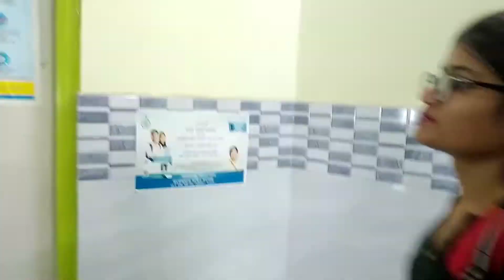My college vlog | Surendranath Law College tour|Fees and Library Clearance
Hi all! ami Amrita, jodi tomader amar vlog valo lage tahole amake motivate korar jonno amar YouTube channel ta Subscribe kore dao, video ta like kore dao r comment kore janao tomader amar vlogging kamon lagche...❤️

1. Surendranath Law College
2. Surendranath Day College
3. Surendranath Evening College
4. Surendranath Women College
5. College vlog
6. College tour
7. Surendranath Law College tour
8. Law colleges
9. Law Colleges of India
20. Government law colleges of india
21. Best law colleges of India
22. Top law colleges in India
23. Top Law Colleges in West Bengal
24. Best Law College in West Bengal
25. Top Government Law In Kolkata
26. Best Government law colleges Kolkata
27. NALSAR
28. Reputed law colleges in kolkata
29. Law colleges offering 5 years LLB
30. Law colleges under calcutta university
31. calcutta university law colleges
32. top law colleges under calcutta university
33. calcutta university
34. how to take admission in surendranath law college
35. law colleges near sealdah
36. how to become an advocate
37. lawyer
38. advocate
39. law schools in India
40. law schools in west bengal
41. top law schools in west bengal
43. top law faculty
44. top law faculty in west bengal
45. best law faculty in west bengal
46. law faculty
49. law under calcutta university
50. students
51. law student
52. Surendranath Law College Kolkata